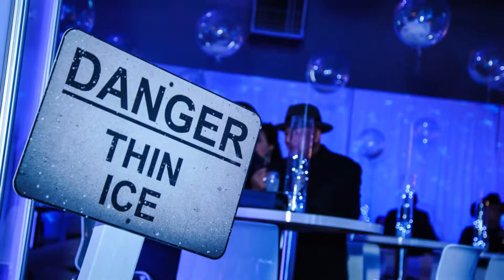2020 Exhibits | It's A Wonderful Life